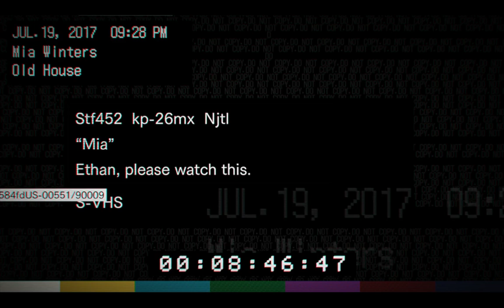RESIDENT EVIL 7 | Épisode 5 | FAUT COURRIR !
Bienvenue dans ma chaine YoutTube :) le L'ets Play de Resident Evil 7 épisode 5 vous allez bien rire de moi x)

vous allez voir ma 5eme partie sur Resident evil 7 avec un set up vraiment mauvais malheureusement je fait avec ce que je peut. Si vous avez des conseil a me donner je suis prenneur :)